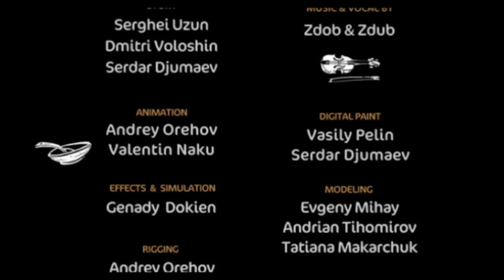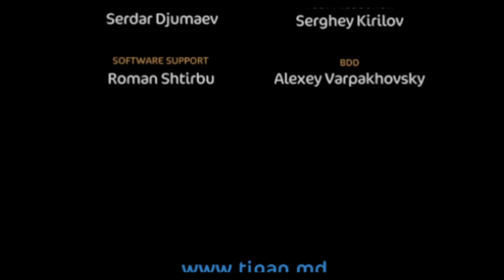Gojo & Dji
Every year on the 31-st of December we together with our friends start losing our memory until the end of the holidays. It all starts quite ordinarily, just like this. Happy Holidays!

Directed by Dmitri Voloshin